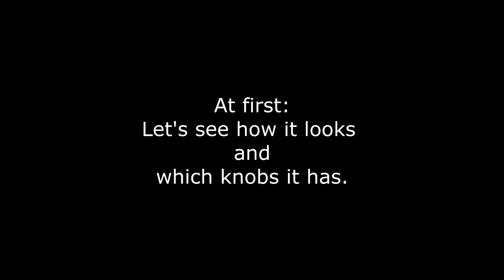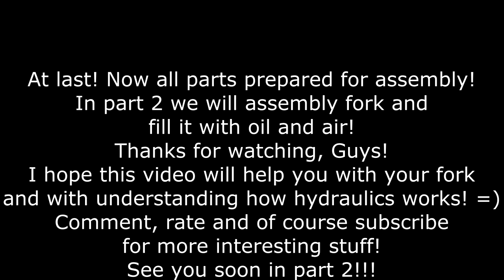MARZOCCHI Dirt Jumper 1 Diy fork service and how it works 1 - MARZOCCHI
HI, Guys! Today I present a new project, this video is Diy about service Marzocchi Dirt Jumper 1 2007 with 100mm travel. This is Italy made fork and here I show You how hydraulics works in this fork and similar forks like 888 VF2, 888 RCV and other.

USDT trc20 TK2VPdYfBNqkJuttiNk6X4mb2eu1Mxk58w ;
USDT erc20 0xb58C0224aeD4288D21fc87ba31B0B71D9588261C ;
ETH 0xb58C0224aeD4288D21fc87ba31B0B71D9588261C ;
BTC bc1qcedggt6ljptzkj552hrmt377l4k0rw8wcxnc92